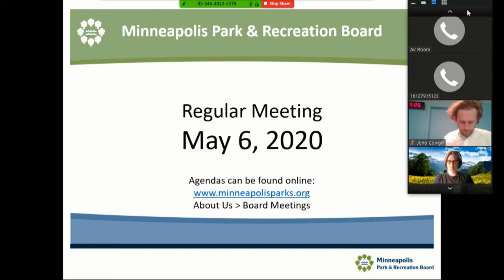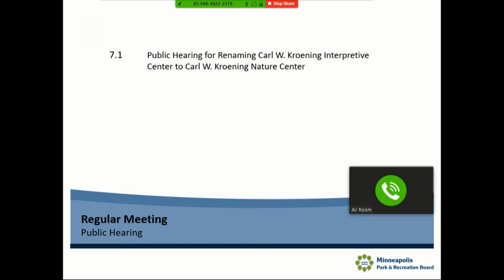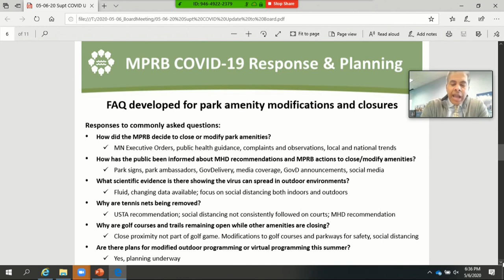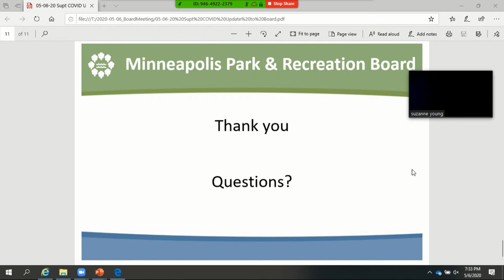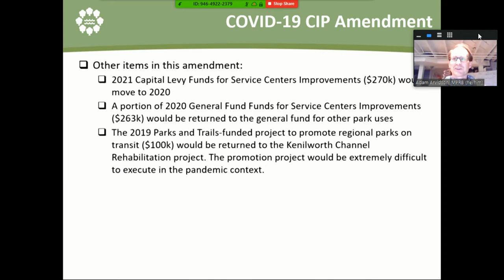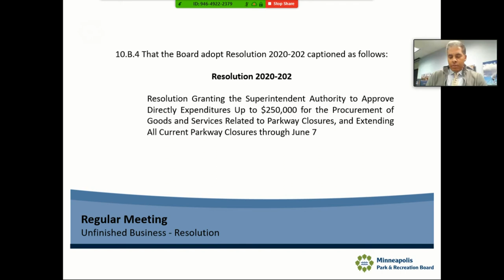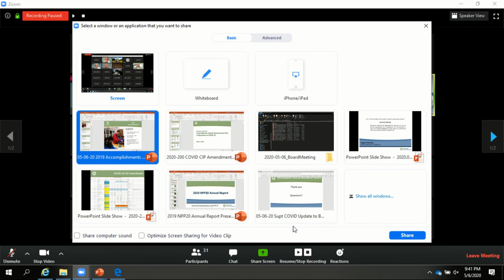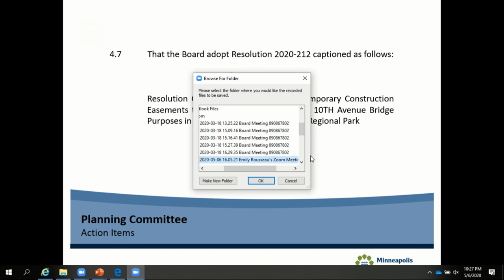May 6, 2020 Minneapolis Park & Recreation Board